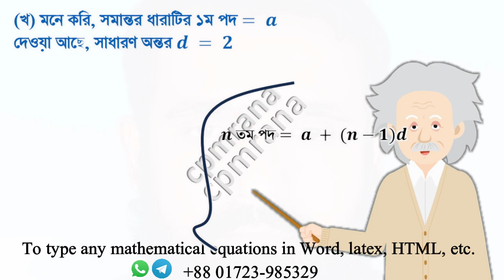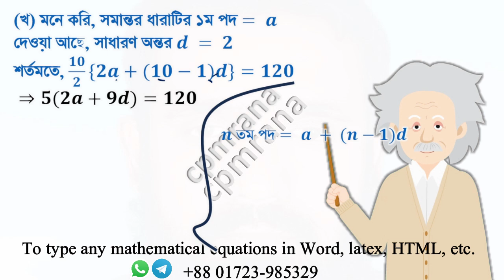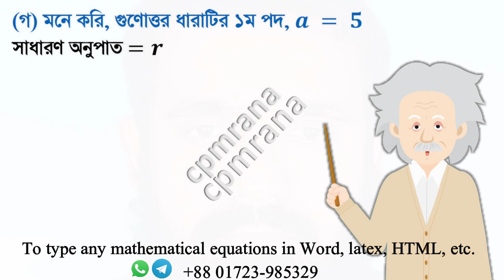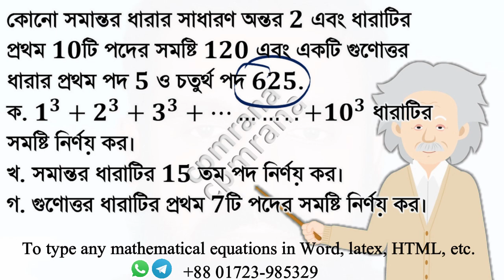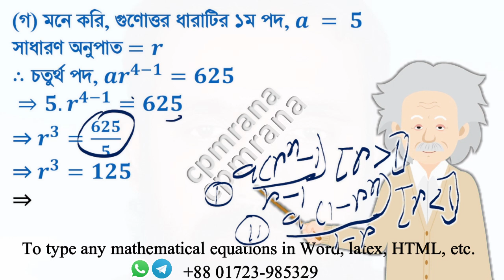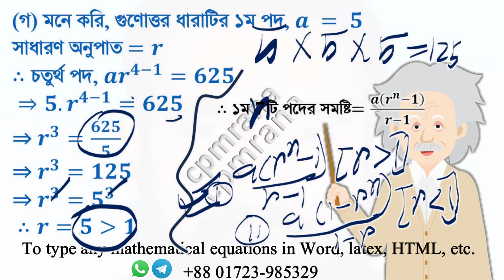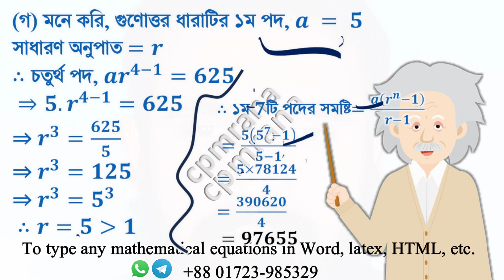Dinajpur Board 2023 General Math Chapter 13 (সাধারণ গণিত -সসীম ধারা-অধ্যায়−13-দিনাজপুর বোর্ড -𝟐𝟎𝟐𝟑)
৯ম ও ১০ম শ্রেণীর
সাধারণ গণিত
সসীম ধারা
অধ্যায়−𝟏𝟑
দিনাজপুর বোর্ড -𝟐𝟎𝟐𝟑
To type any mathematical equations in Word, latex, HTML, etc. get in touch.
I can type from the following source documents.
Handwriting
PDF
Scanned Pages
Image
Any Other File
will provide:
Word Editable File (Doc, Docx), PPTX, Latex, HTML
Any other required format
কোনো সমান্তর ধারার সাধারণ অন্তর 2 এবং ধারাটির প্রথম 10টি পদের সমষ্টি 120 এবং একটি গুণোত্তর ধারার প্রথম পদ 5 ও চতুর্থ পদ 625.
ক. 𝟏^𝟑+𝟐^𝟑+𝟑^𝟑+………..+〖𝟏𝟎〗^𝟑  ধারাটির সমষ্টি নির্ণয় কর।
খ. সমান্তর ধারাটির 15 তম পদ নির্ণয় কর।
গ. গুণোত্তর ধারাটির প্রথম 7টি পদের সমষ্টি নির্ণয় কর।